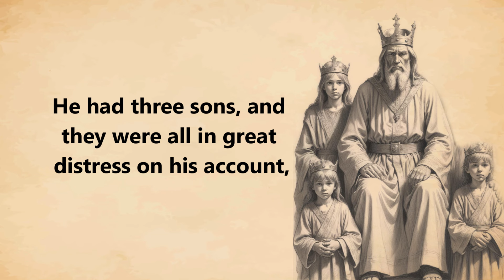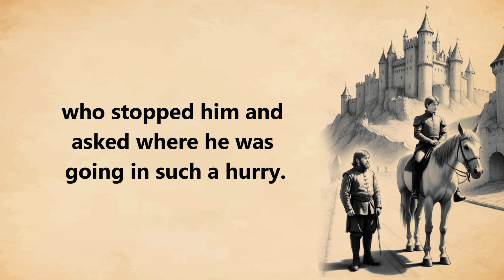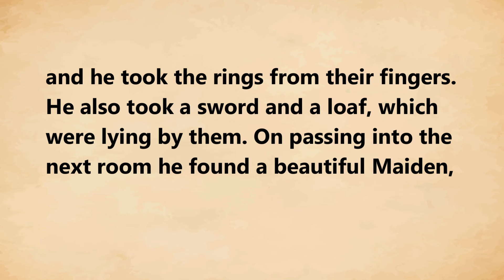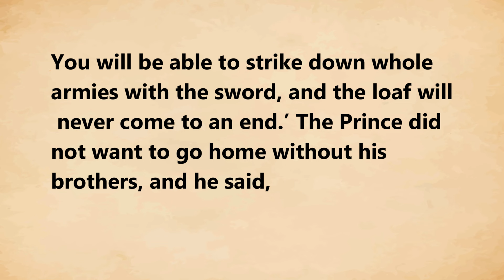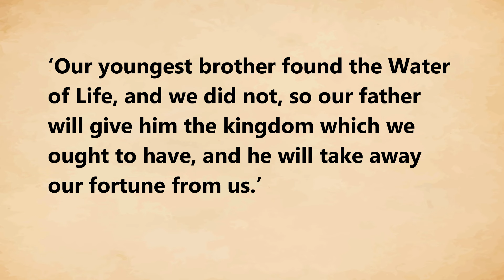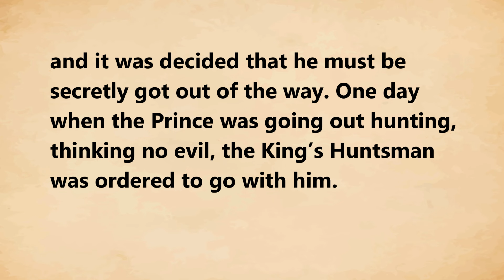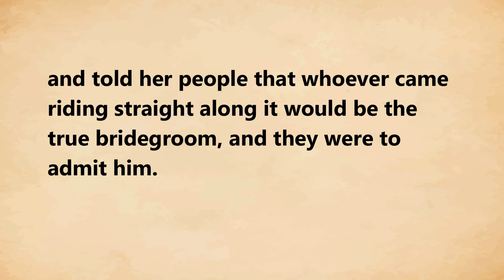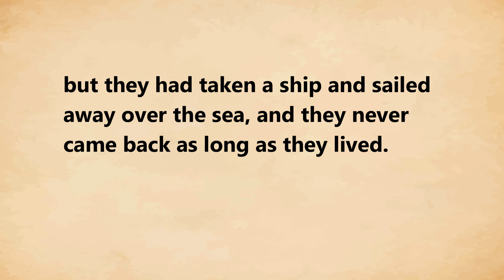Learn English through Story Level 1 | A Dying King - english story with subtitles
Learn English through Story Level 1 🚨 |  A Dying King - Very Beautiful and Interesting english Story with subtitles - English stories with subtitles